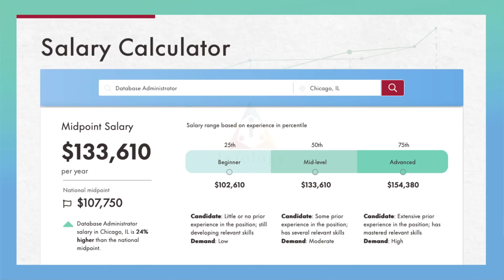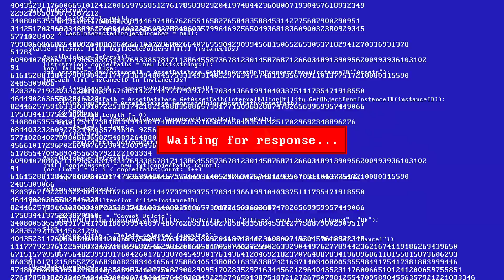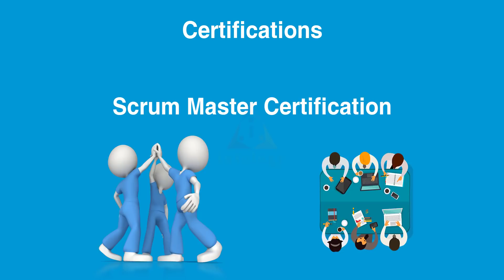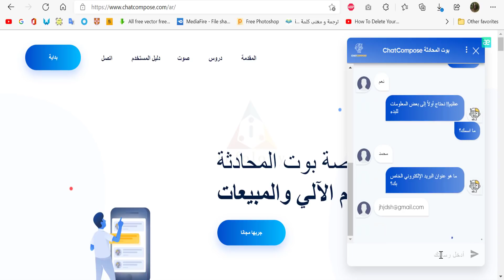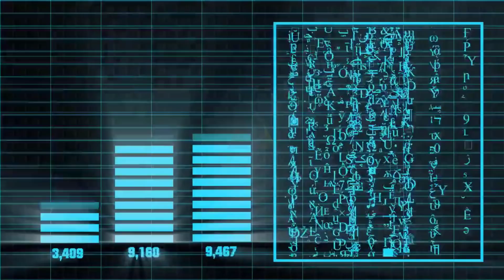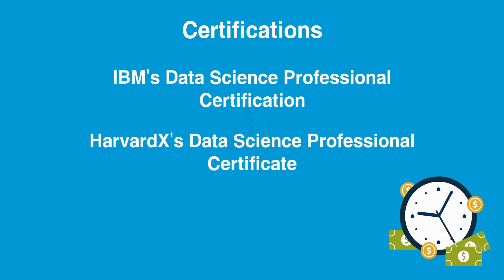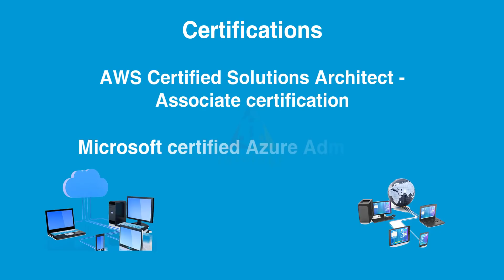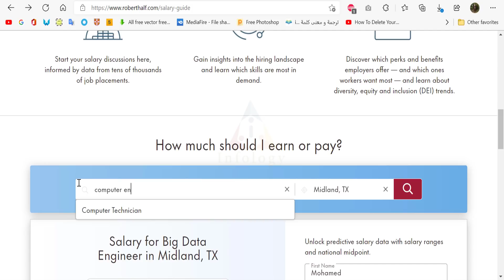أفضل 10 شهادات علمية جامعية في ال 50 سنة القادمة✅راتب كل شهادة يبدأمن 100 ألف دولار سنويا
الرابط المباشر لموقع روبرت هاف المختص بوظائف المستقبل ومرتباتها

✅Explore our FREE courses with certificates:لو حابب تتعلم المجالات المذكورة بالفيديو مجانا شوف الكورسات دي مع شهادة معتمدة👇👇👇👇

00:00 ✅ Introduction

01:03 ✅10: Web Development.
A certification in any programming language, such as Python, Node JS, HTML, CSS, JavaScript, or Angular, might improve your chances of snagging a lucrative job offer.

02:10✅9: Cybersecurity
Some of the popular Networking certifications you can pick up are - The CompTIA Network+ certification, CISSP, Cisco CCNA, and CCNP certifications.

03:36✅8: Agile Scrum.
The scrum alliance offers a certified Scrum Master Certification if you want to get started with Scrum.

04:29✅7: Robotic Process Automation.
The UIPath Academy provides you with free training, depending on the examination you opt for. Also, you can opt for Automation Testing Masters Program by Simplilearn.

05:35✅6: PMP Certification.
Project Management Professional Certification provided by the Project Management Professional. You can also pick up Simplilearn’s PMP Plus certification.

06:27✅5: Big data.
The Associate Certified Analytics Professional credential allows you to begin the analytics process. You could also pick up the CCP Data Engineer Certification.

07:14✅4: Digital Marketing.
Simplilearn’s Digital Marketing Specialist Master’s Certification. Or you can take up certifications such as Google Ads certification, Google Analytics certification, and Hubspot Content Marketing Certification.

08:09✅3: Data Science.
First and foremost, there is IBM's Data Science Professional Certification. HarvardX's Data Science Professional Certificate is another option for accreditation.

08:45✅2: Cloud Computing.
The AWS Certified Solutions Architect - Associate certification. This certification will enhance your ability to architect, deploy and secure applications on AWS.

09:52✅1: AI and Machine Learning.
Simplilearn's Postgraduate Program in AI and Machine Learning. Machine learning AI Certification by Stanford, available on Coursera, is also a good resource.